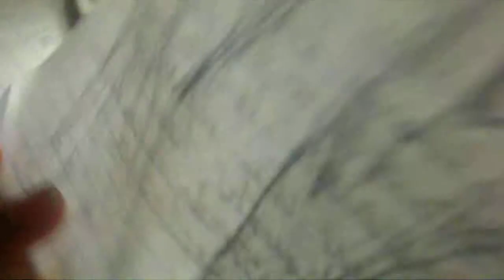Second week of school